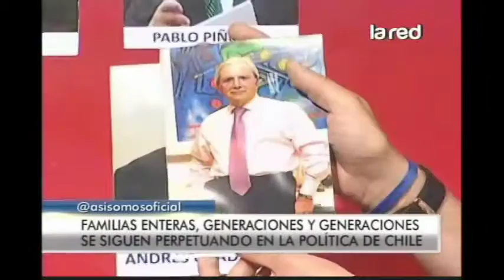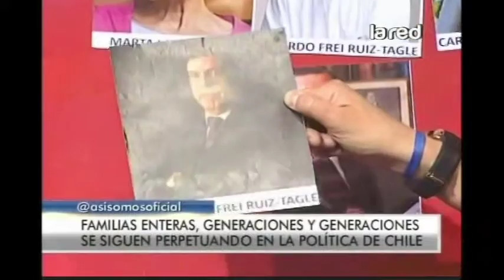Familias enteras, generaciones que siguen perpetuando en la política de Chile